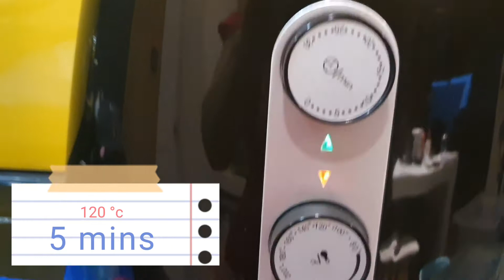Sandwich Roll / crunchy style / My son's favorite menu